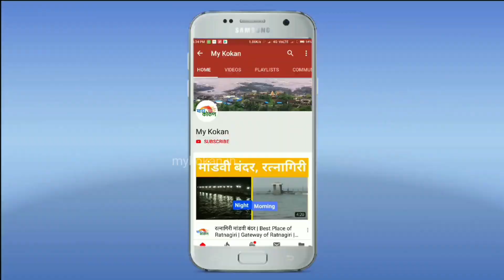पदयात्रेच्या पहिल्या टप्प्याला नागरिकांचा चांगला प्रतिसाद